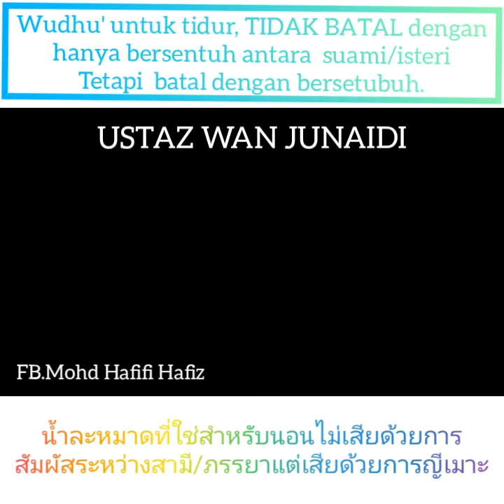Wudhu' untuk tidur, TIDAK BATAL dengan bersentuh antara suami/isteri Tetapi batal dengan bersetubuh.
Wudhu' untuk tidur, TIDAK BATAL dengan hanya bersentuh antara suami/isteri,
Tetapi batal dengan bersetubuh.

-UstazWanJunaidi-